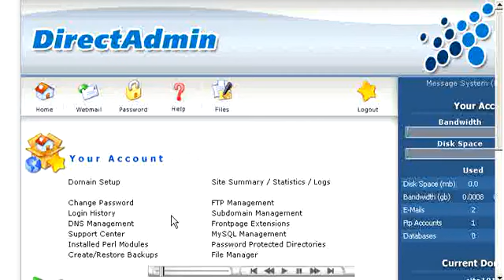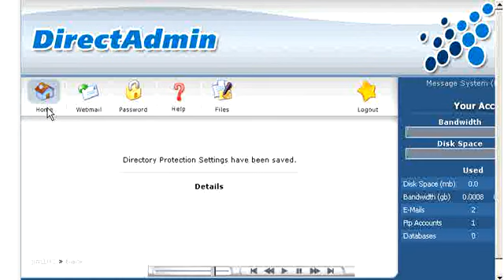Password protecting a directory in Direct Admin YouTube